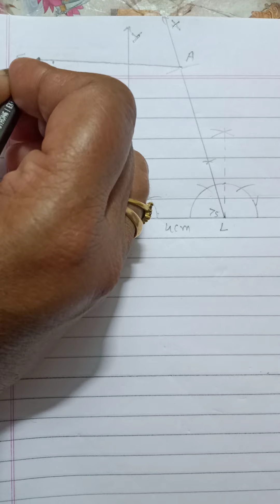Class 8th(19/09/20)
Practical geometry